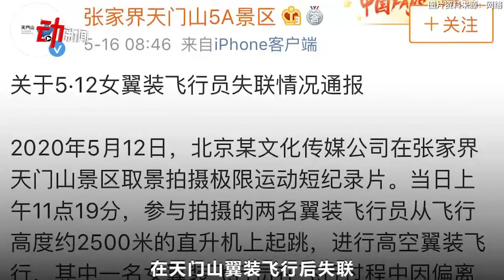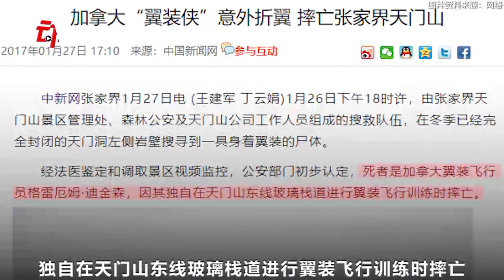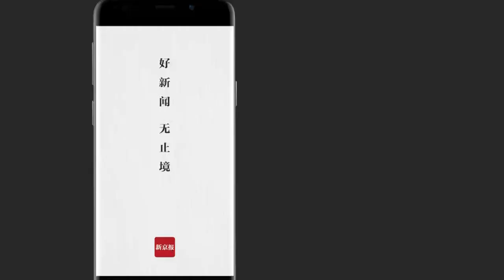女大学生天门山失联超4天：3分钟了解翼装飞行的魅力与危险